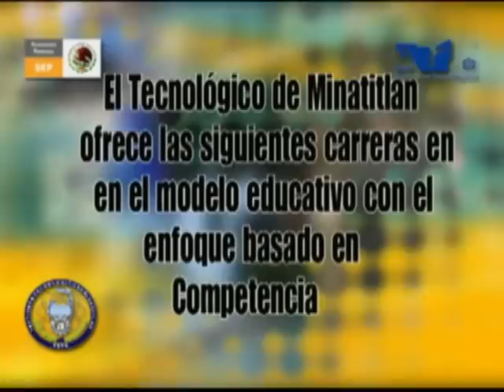VIDEO INSTITUCIONAL INSTITUTO TECNOLOGICO DE MINATITLAN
TVS NOTICIAS - VIDEO INSTITUCIONAL INSTITUTO TECNOLOGICO DE MINATITLAN